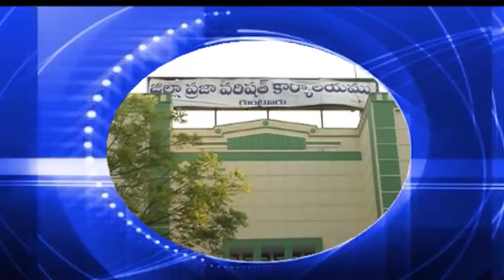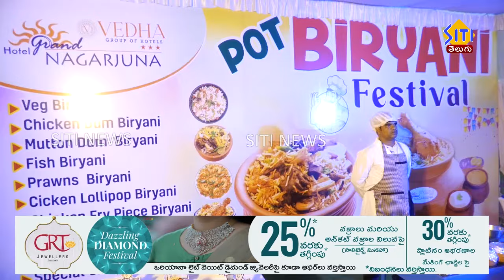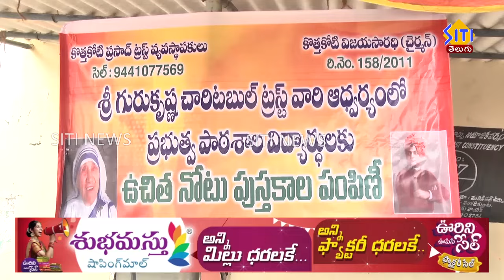Guntur Siti News 13 07 24 2PM